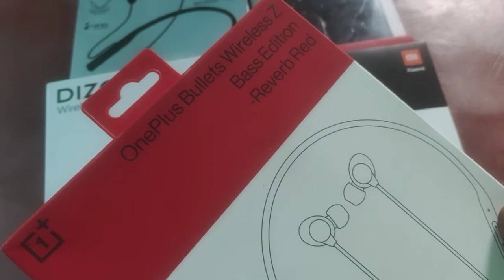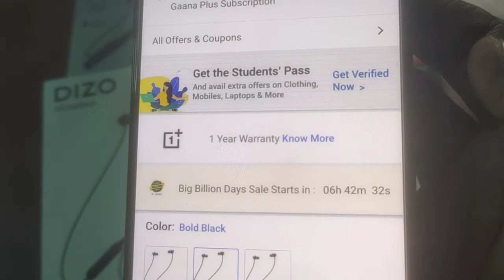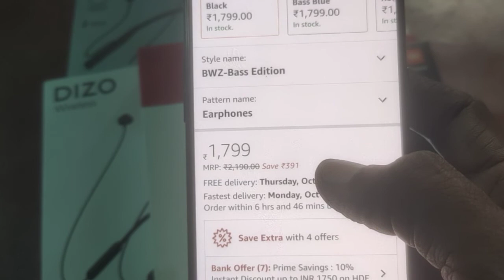OnePlus Bullets Wireless Z Base Edition ₹1799 on amazon Offer 🔥🔥🔥